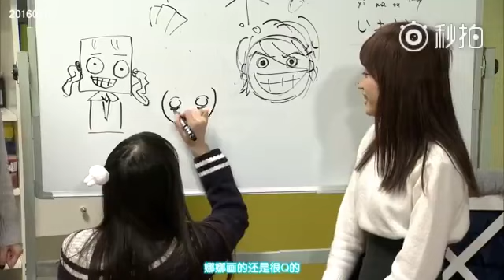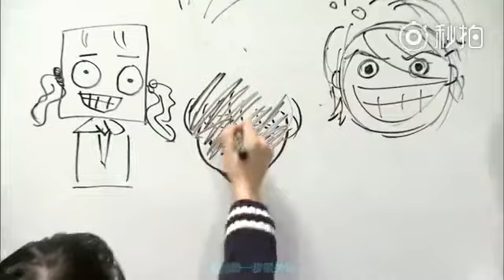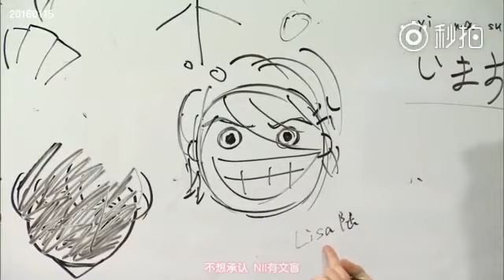National Beauty - SNH48 Huang Tingting & everything about Li YiTong CUT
Cr vid. 却浮现人群